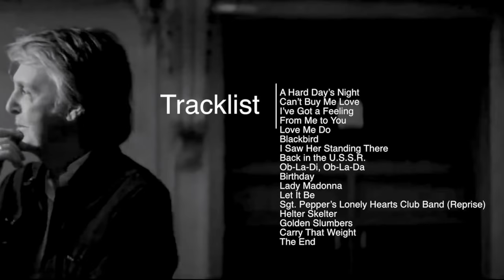Paul McCartney Surprise Concert at NYC's Grand Central Terminal - Beatles songs only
This is Paul McCartneys Surprise Concert at NYC's Grand Central Terminal - Beatles songs only

Tracklist:

Blackbird
Back in the U.S.S.R.
Ob-La-Di, Ob-La-Da
Birthday
Lady Madonna
Let It Be
Sgt. Pepper’s Lonely Hearts Club Band (Reprise)
Helter Skelter
Golden Slumbers
Carry That Weight
The End

Paul McCartney released his 18th solo album Egypt Station on Friday (September 7) and gave New York City fans a little treat.

As Rolling Stone reports, around 200 people, ranging from close friends to total strangers, filled Vanderbilt Hall — a chamber off the main commuter concourse of Grand Central Terminal. Meryl Streep, Chris Rock, Amy Schumer, Jimmy Fallon and Jon Bon Jovi were all there.

The former Beatle was filming a YouTube livestream concert and wanted to make sure it went smoothly, so he gave the crowd instructions. His plan was to begin the broadcast alone, with the audience in complete silence. “Then I’ll just move a little more over this way and sing, ‘Hey Jude…'” he explained. “And you’ll sing, ‘Don’t make it bad…’ And that’s your big moment!” Only, that was its only moment. Aside from the intro tease, he didn't play the iconic song.

The living legend of course was there to promote his new album, but the special show's set list only contained a few Egypt Station songs — relying mostly on old classics.